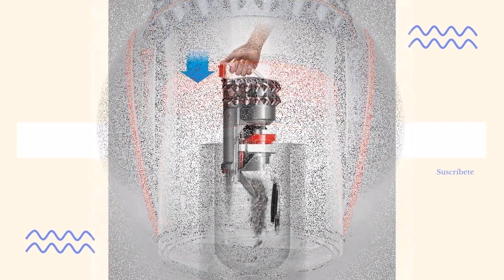Las MEJORES ASPIRADORAS de Dyson del 2021 (parte 1) 👌 👌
Hoy os presentamos "Dyson - Aspiradora V11 Absolut Extra", "Dyson - Aspiradora Dyson V8 Absolute inalámbrica", "Dyson - Aspiradora robot Heurist 360 en color", "Dyson Batería de repuesto o adicional" y "Dyson Cinetic Big Ball Absolute 2 Aspiradora".

👉 PRODUCTOS DEL VIDEO:

[00:08] ► Dyson - Aspiradora V11 Absolut Extra

[00:30] ► Dyson - Aspiradora Dyson V8 Absolute inalámbrica

[01:25] ► Dyson - Aspiradora robot Heurist 360 en color

[01:45] ► Dyson Batería de repuesto o adicional

[02:48] ► Dyson Cinetic Big Ball Absolute 2 Aspiradora